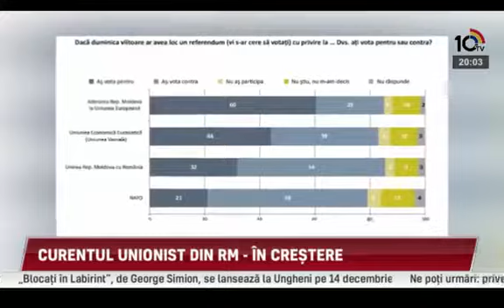Numărul unioniștilor se apropie de 50%! Intervenție telefonică Ion Leașcenco, George Simion și Vital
Numărul unioniștilor se apropie de 50%! Intervenție telefonică Ion Leascenco, George Simion și Vitalie Prisăcaru.